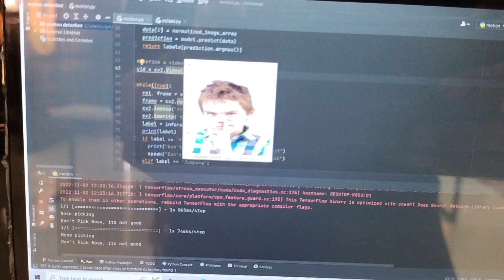Motion detection using Python: How to detect picking nose with a child's motion || FYP Mechatronics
Mobile Social Robot detects the motion of children. The motion is picking the nose. The robot detects the motion by using a camera and pacifies the motion by saying the command don't pick the nose and also prints the command on the screen.

This mobile social robot is an important tool that can help children with autism feel safe and comfortable. By using the robot's sensors, the child can be monitored and supported in a way that is safe and effective. Watch this video to learn more about the Mobile Social Robot and how it can help children with autism!